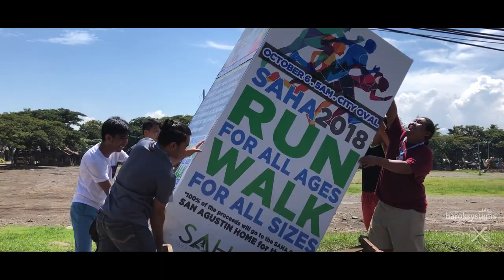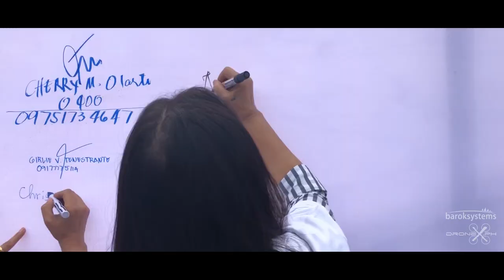SAHA RUN 2018 OFFICIAL VIDEO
The historic SAHA 2018 Groundbreaking was held last October 6, 2018. The event started with the annual SAHA Fun Run/Walk at 6AM, from the city Oval Grounds to the SAHA site. The Fun Run/Walk was participated by more than 1200 run registrants. It was filled with Hataw Dance, laughter and lots of fat-burning action. At the finish line, the runners were greeted with water and hot drinks and lots of selfies. At 6:45AM, a Eucharistic Celebration was held and led by no less than the Bishop of Bukidnon, Rev. Jose Cabantan, concelebrated by the parish and guest priests. After the Holy Mass, the ceremonial Laying of the Foundation, Pledge of Support, Launching of this SAHA Website, Laying of Time-Capsule and Project Plans and Predictions, and SAHArana were conducted with Dailo Architect Officials, Parish Officials, City Government Officals led by no less than the Honorable Mayor Azucena Huervas and Councilors Dr. Pol Murillo IV and Glenn Peduche.

To thumb-mark the jovial moment, a boodle-breakfast was shared among all participants.